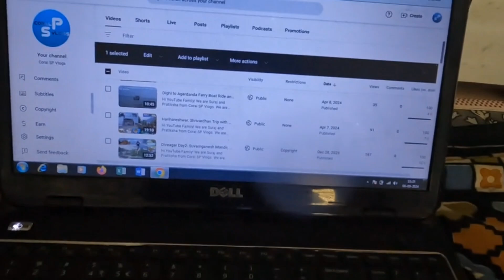Makdachi Kamal Amchi Dhamal (Gharat Ghusla Makad Ani Khalla Dhokla)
We are Suraj and Pratiksha  from Coral SP Vlogs.
We are making videos on lifestyle, food recipes, travelling and genuine reviews for various things.
Also now we have our furry friend whos name is Raafa